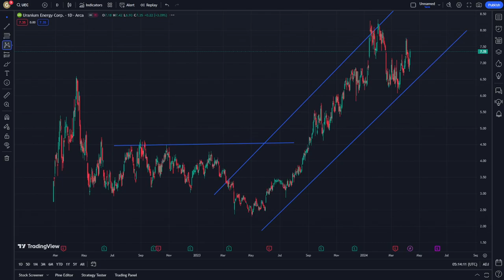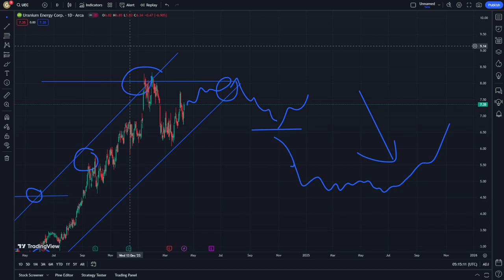UEC Stock Price Prediction News Today 12 April - Uranium Energy Corp